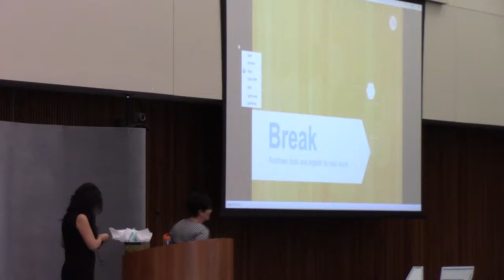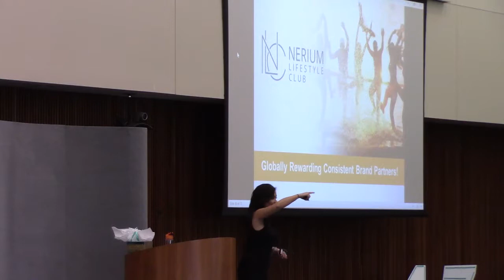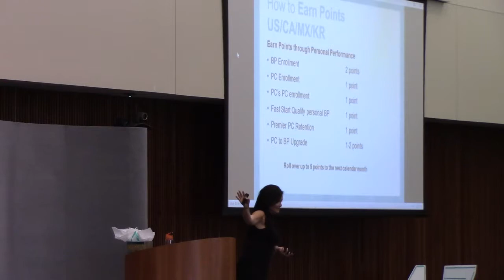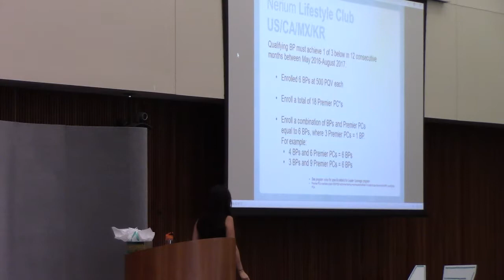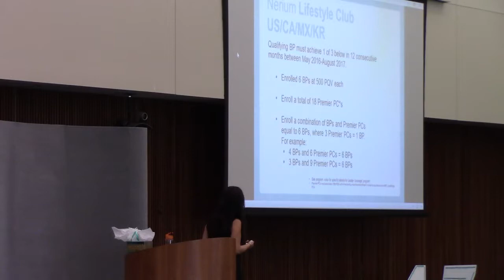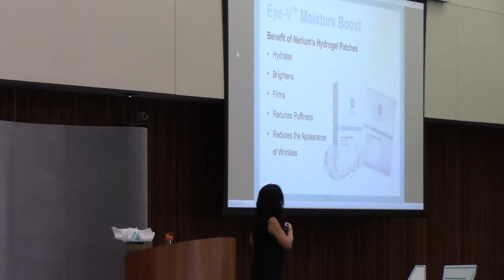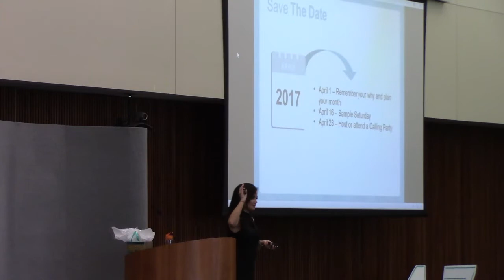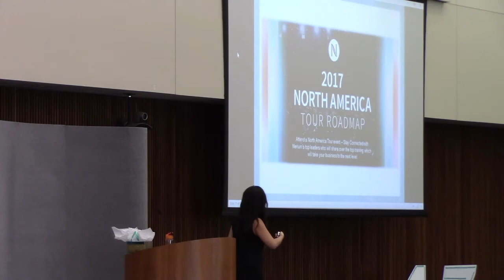KC Regional April 1st 2017 Kate Stephens 7 of 7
April Regional
Training and conclusion
Kate Stephens